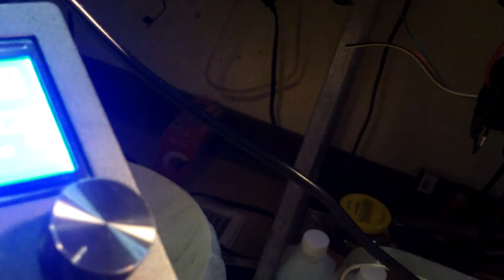Dog Statue Finished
The first completed print from My Creality Ender 3 Pro 3D printer is a dog statue .       The printer came with a Dog and some other things on the SD card that came with the printer and this dog print came out with very smooth angles and definition where it needed to be defined , Awesome .    Thanks for watchiing :)